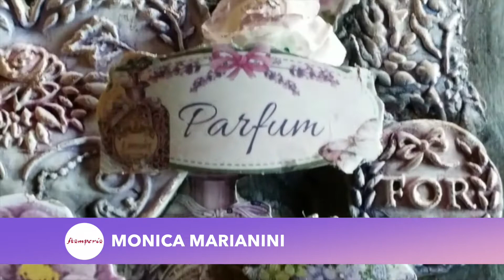ART CANVAS CONTEST Monica Marianini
ART CANVAS CONTEST - 👍🏻 Vote and Win a PIZZA BOX 🍕
the competition starts today 9 March and will end on Tuesday 15.

WHAT is ABOUT:
Each Stamperia teacher brought a mix media painting using the new collections to the STAMPERIA CONVENTION 2022. We've already voted for our favorite, but now it's YOUR turn!

WHERE TO VOTE:
The project presentation videos will be uploaded, 3 per day on:

HOW TO VOTE:
Just a like, a heart ... choose your favorite or your favourites! Yes you can vote for more projects.

HOW TO WIN a PIZZA BOX:
Simple! among all the votes of all social media we will draw a lucky winner! Announcement of the WINNER during the live on March 15th.

NEW CATALOG - Availables, PREORDER NOW